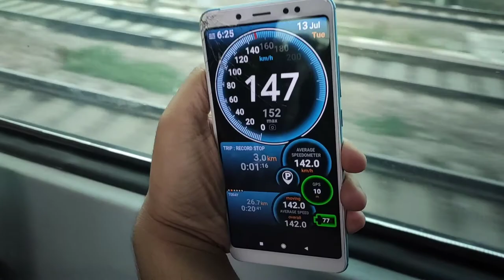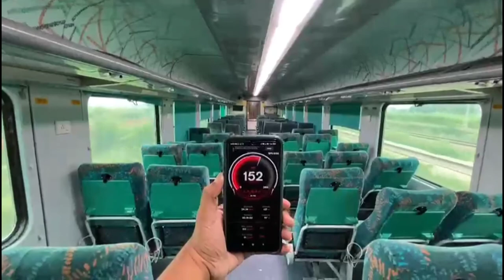Vlog in Bhopal Shatabdi Express From New Delhi to Agra | Journey in India's Fastest Shatabdi Train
Journey Vlog in 12002 Bhopal Shatabdi Express From New Delhi to Agra . India's Fastest Shatabdi Train, Fastest Train of India,train from new delhi to agra,train from new delhi to bhopal,train from bhopal to new delhi,train from agra to new delhi, parallel run between vande bharat and bhopal shatabdi,150 Kmph show by Shatabdi express,150 Kmph rampage by Bhopal Shatabdi Hello viewers,I am Sourav from Explore with Sourav and I am from Kolkata.This is the video coverage of Bhopal Shatabdi Express from New Delhi to Agra.Please like the video and do subscribe for more videos